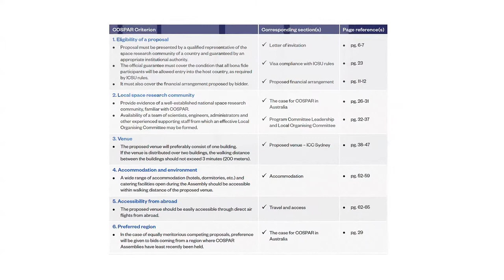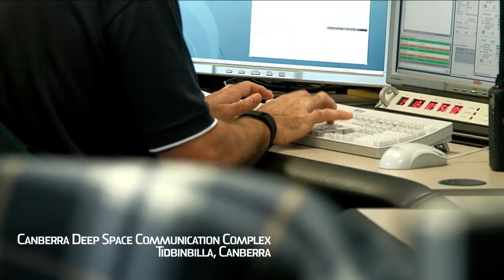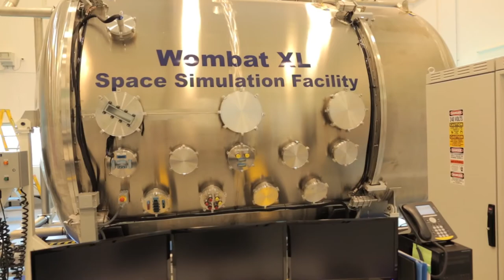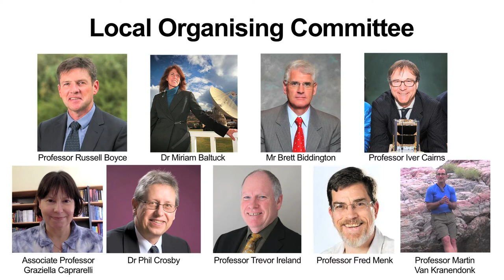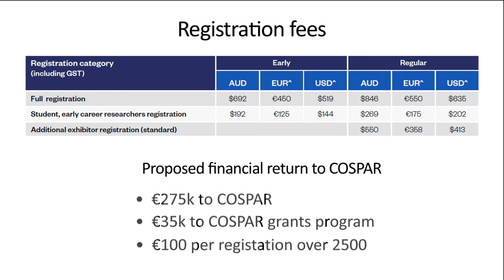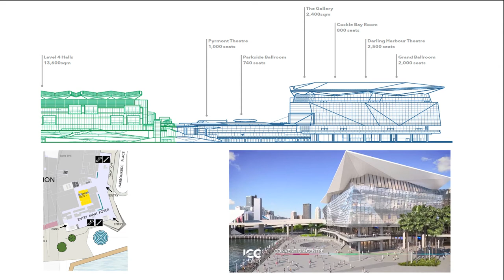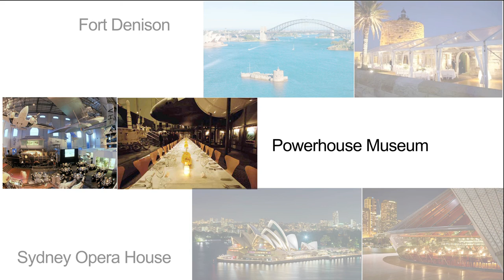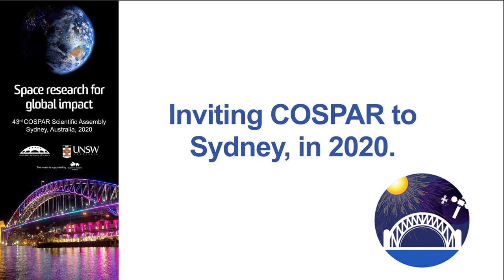Australia's bid for COSPAR 2020